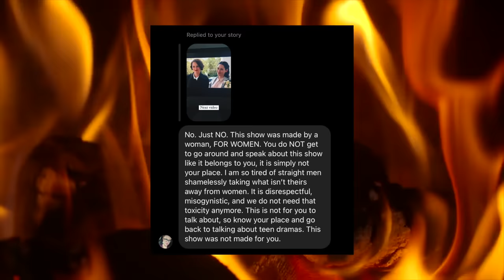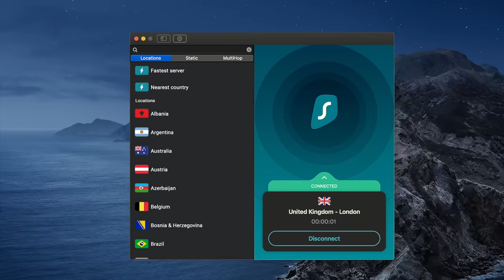Fleabag: An Unusual Masterpiece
Sometimes I like things!

Fleabag
Phoebe Waller-Bridge
Amazon Prime